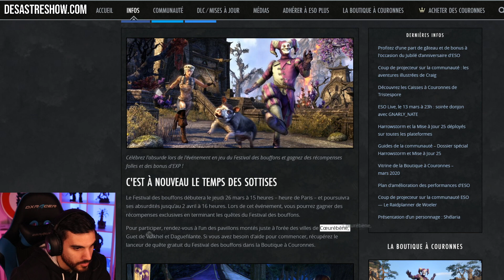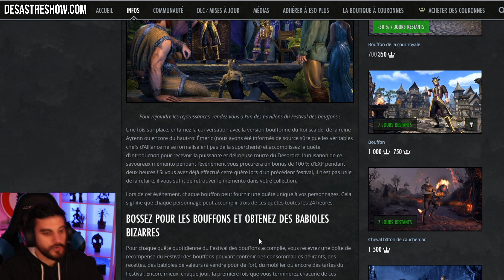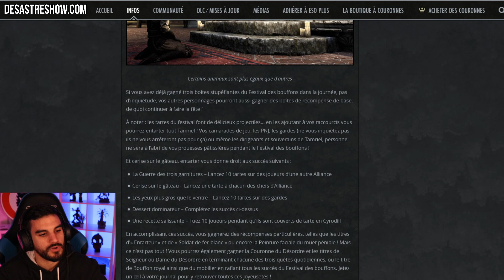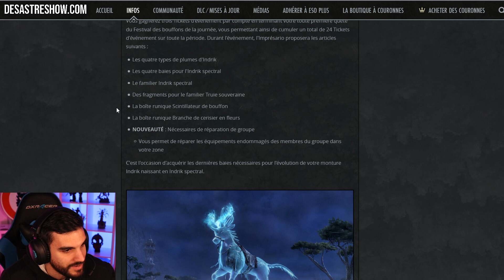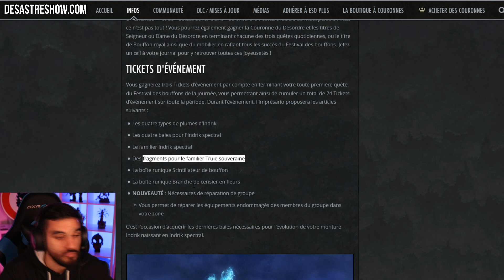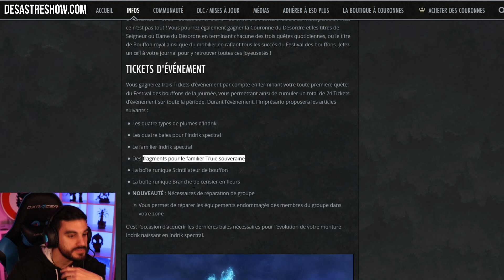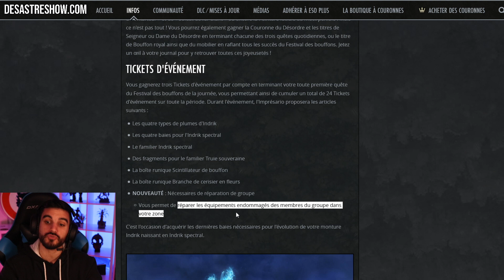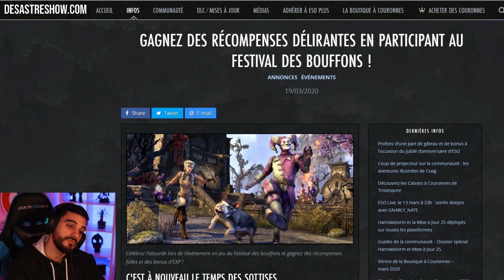Festival des Bouffons : 3 Tickets par jour │Bonus +100% XP - The Elder Scrolls Online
▼▼PROMO DANS LA DESCRIPTION▼▼

Informations concernant le Festival des Bouffon 2020 sur The Elder Scrolls Online / ESO

Vous pouvez ainsi soutenir ma chaîne sans réellement me faire de dons.
Merci d'avance à tous ceux qui utiliseront ces liens.